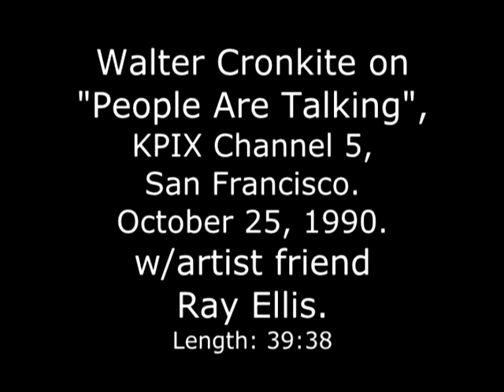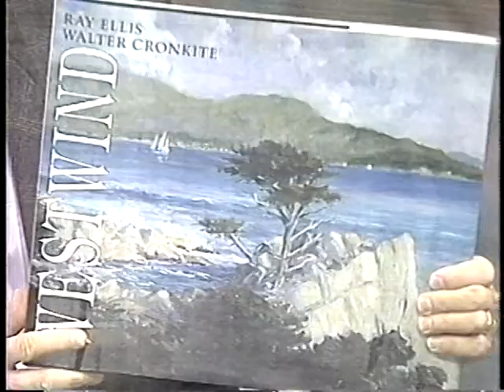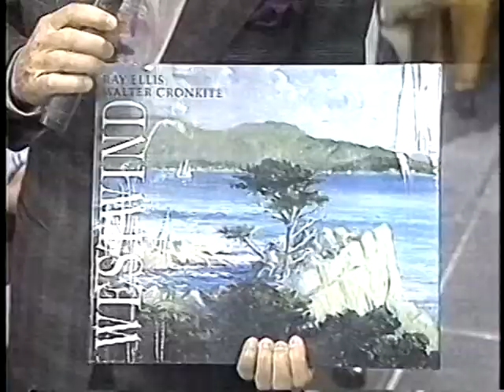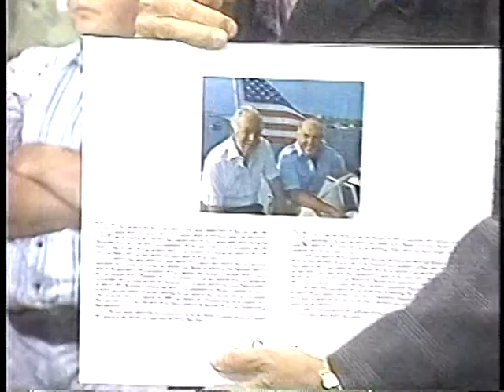Walter Cronkite on KPIX "People Are Talking", Oct. 25, 1990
Ross McGowan and Ann Frazier played host to "the most trusted man in America" in the Channel 5 San Francisco studios; accompanied by his friend, notable painter Ray Ellis.
Dave McElhatton has a segment with Walter at the tail end of this video.